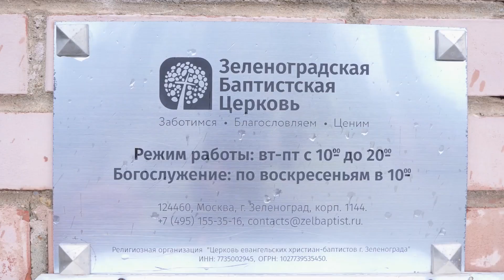С чего начинается церковь? | Открытие парковки в Зеленоградской баптистской церкви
Если вы хотите поддержать наш канал:
СБЕР 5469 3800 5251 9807 с пометкой Спектр
Есть известное выражение - Театр начинается с вешалки. А с чего тогда начинается современная церковь? Конечно с парковки! 8 октября состоялось открытие парковочных мест на территории Зеленоградской баптистской церкви. Пастор, служители и все неравнодушные верующие трудились на протяжении 20 дней и превратили 756 квадратных метров земли в благоустроенную парковку. Ответственность за координацию этого непростого проекта взял на себя Арсений Дрожалин. Была проделана большая работа, результат которой радует каждого прихожанина автомобилиста эстетичностью и  удобством ровной поверхности.

Информационное бюро "Спектр", Зеленоград.